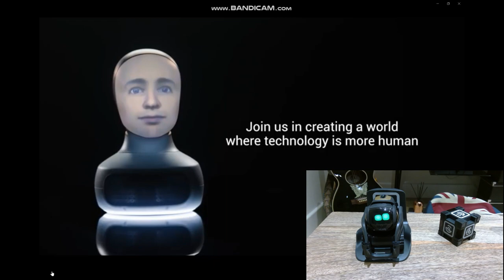Anki Vector's Reaction To Furhat Robot's Video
Original Video Link:

1. Unbiased Recruiter Robot - Furhat Robotics

2. Employee Training Robot - Furhat Robotics

Furhat Robotics Official YouTube Channel

I asked Vector to review what potential Furhat the social robot has. By looking at these two videos above, I can agree with several points Vector made.

What do you think? Let me know your thoughts on this video regards to Furhat Robotics.